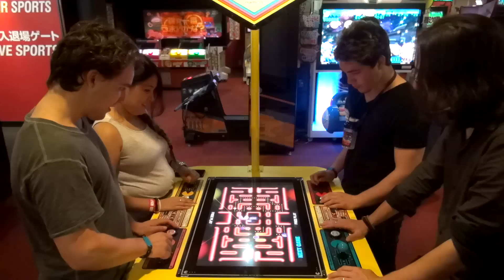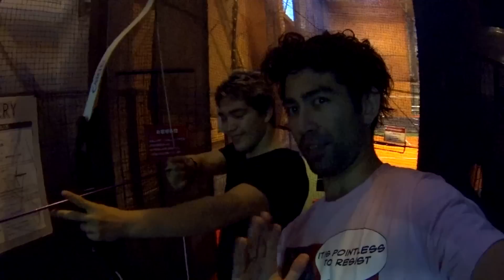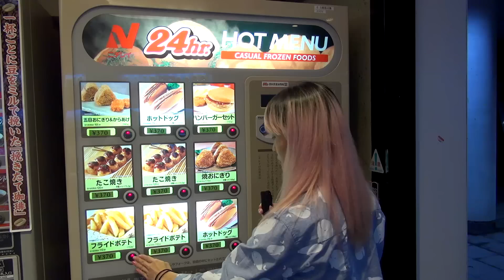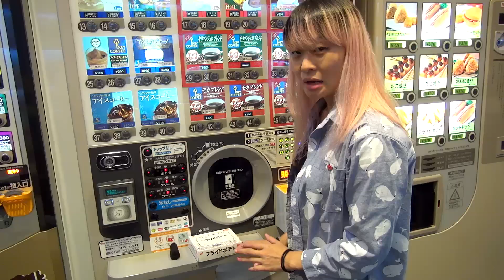CORRIDA DE MINI MOTO no ROUND 1 Ep.118 - Japão Nosso De Cada Dia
Nesse video, feat. @imharuyuki e mais uma galera, fomos até o round 1 passar o dia se divertindo! (^_^)v